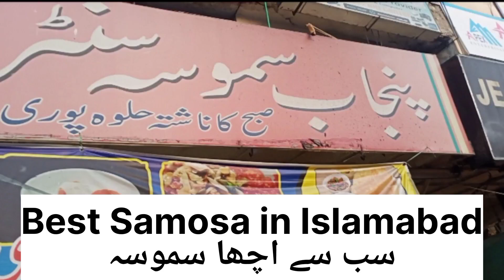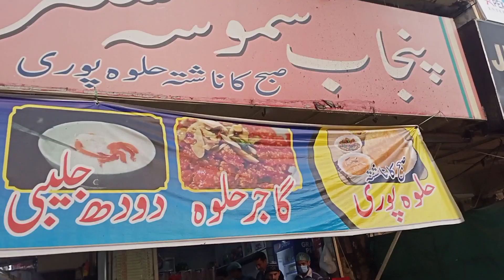Best Samosa and Jalebi in Islamabad | Punjab Samosa | IslamabadX